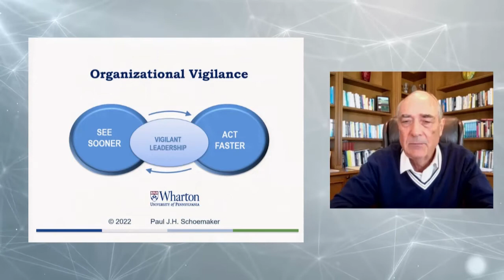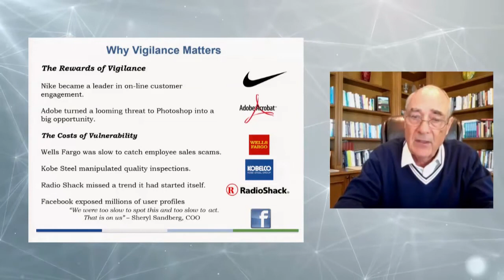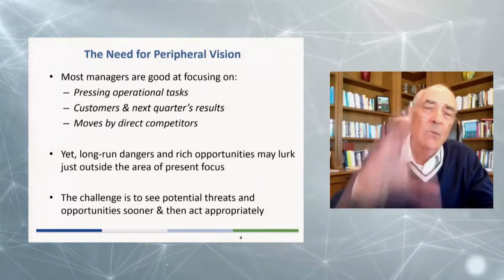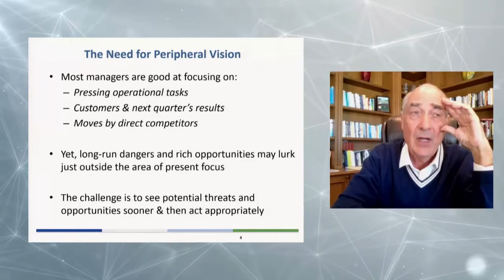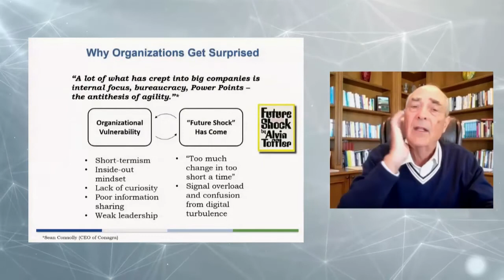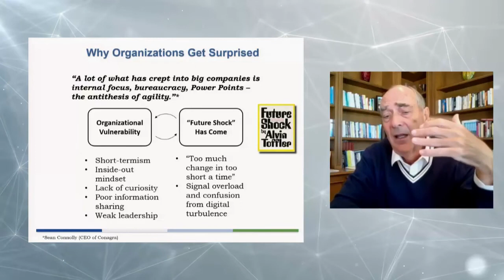Paul Schoemaker on Corporate Vigilance | Mack Institute For Innovation Management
Former Mack research director Paul Schoemaker on the concept of corporate vigilance and how it helps firms compete and thrive during tough times.